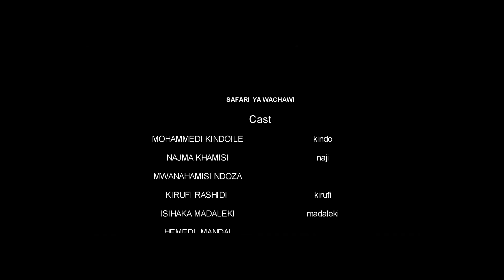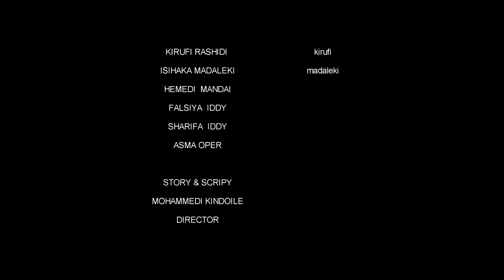MSAFARA WA WACHAWI - part 3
msafara wa wachawi